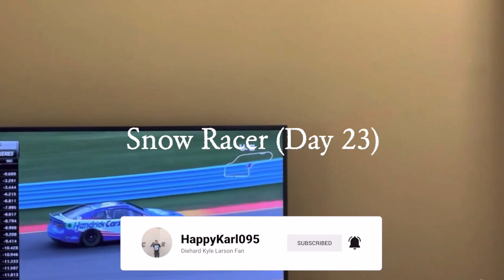Snow Racer (Day 23) - GRID Legends Gameplay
It's snowing in Russia and we are bringing 24 open-wheel vehicles to race each other in the streets to go for victory.  It makes people want it more than just laying back and not being aggressive at all.  My hope is just be yourself and trust your driving style.

WhatiFRacing
RealRadman